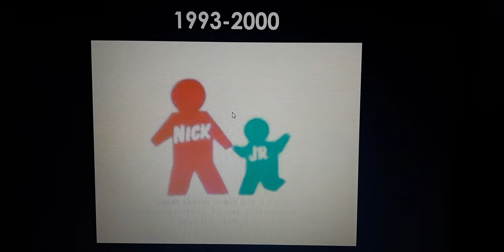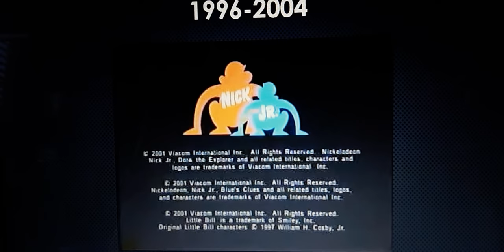Rebooted Logo History 2 #4: Nick Jr/Nick Jr Productions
My 4th Logo Is Nick Jr And Nick Jr Productions